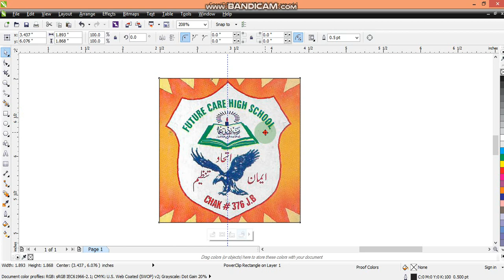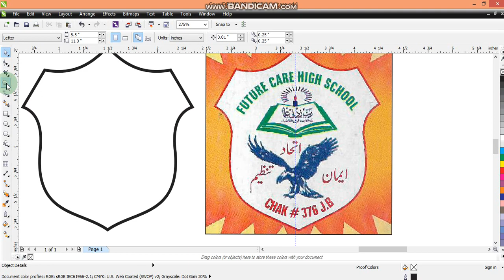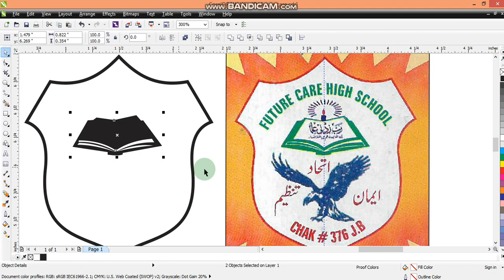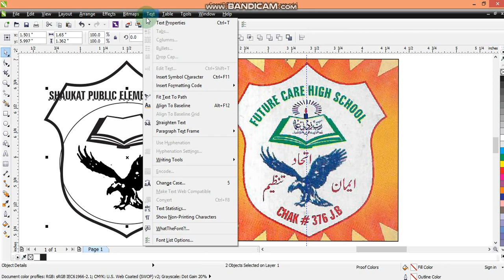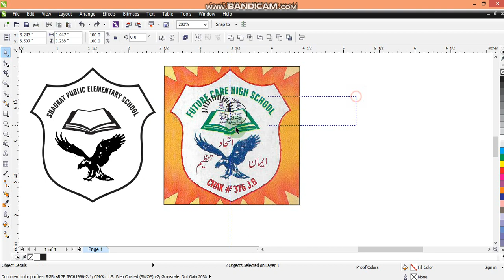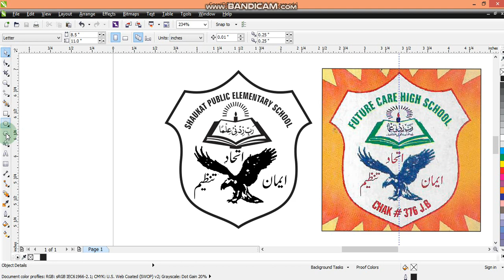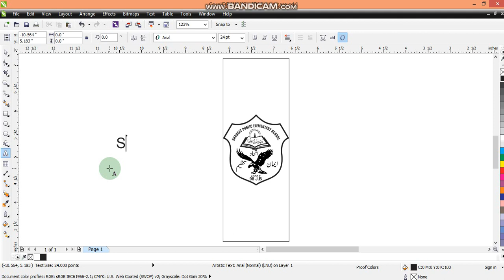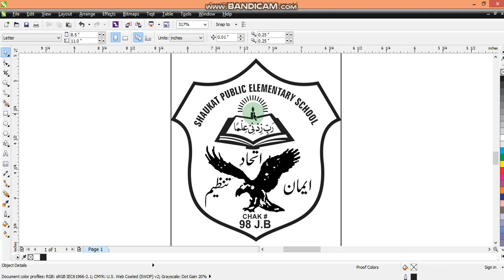How to design a tie for a school uniform - How screen printing is designed.